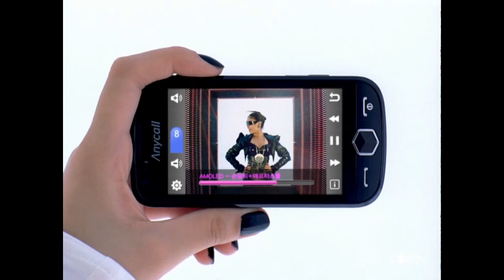Son Dambi & After School - Amoled MV (720p HD & HQ Audio)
artists: Son Dambi & After School
title: Amoled
album: digital single
year: 2009 (7/09)
status: digital single/cf/mv for some new technology made by samsung.